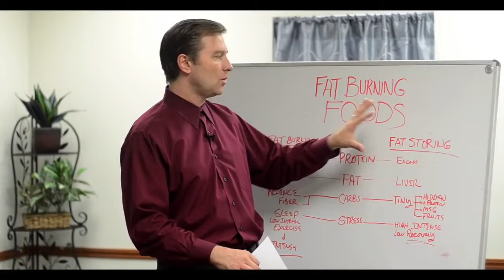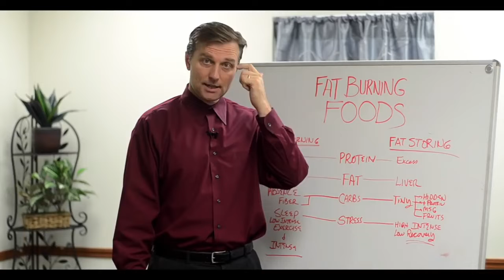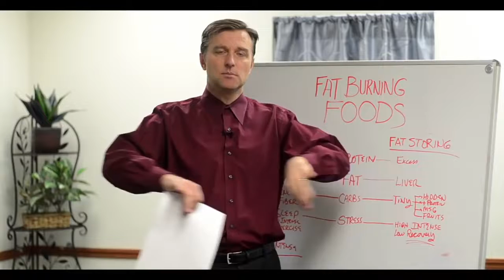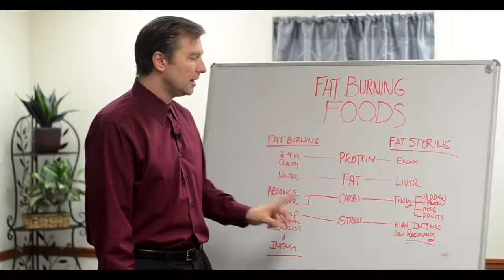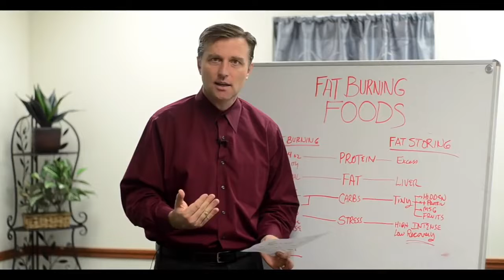Fat Burning Foods – Dr.Berg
. . What are the absolute best fat burning foods? Watch this video to find out.

Download Chart: ...

Find Your Body Type:

Timestamps
0:00 How hormones can affect your weight
0:34 Is protein good for fat burning?
2:26 Is fat good for fat burning?
3:35 Are carbs good for fat burning?
6:53: How stress affects fat burning
7:49 Use this simple chart

What are the best fat burning foods? As you age, you may notice your metabolism changing. This can cause a lot of extra body fat. So what do you do? Many start counting calories. But this is not the right focus. Instead, you need to focus on hormones.

Certain hormones control your weight. Some hormones trigger fat storing, while others promote fat burning. Certain foods can either promote weight loss or prevent it, depending on how much you have. Take a look.

Protein:
3-4 oz/meal will trigger fat burning. 7-10 oz/meal will trigger fat storage.

Fat:
Healthy fats can help promote weight loss. Unhealthy fats like fried foods can affect your liver and prevent fat burning.

Carbs:
All carbs, sugars, and refined grains will promote fat storage. Avoiding them helps with weight loss. This includes things like juice, flavored yogurt, and alcohol.

Stress:
Stress triggers cortisol, which can throw off your insulin levels and prevent fat burning. Fat burning is not possible with elevated insulin.

For the best fat burning, I recommend doing keto.

Dr. Eric Berg DC Bio:

Dr. Berg, 56 years of age is a chiropractor who specializes in weight loss through nutritional and natural methods. His private practice is located in Alexandria, Virginia. His clients include senior officials in the U.S. government and the Justice Department, ambassadors, medical doctors, high-level executives of prominent corporations, scientists, engineers, professors, and other clients from all walks of life. He is the author of The 7 Principles of Fat Burning, published by KB Publishing in January 2011. Dr. Berg trains chiropractors, physicians and allied healthcare practitioners in his methods, and to date he has trained over 2,500 healthcare professionals. He has been an active member of the Endocrinology Society, and has worked as a past part-time adjunct professor at Howard University.